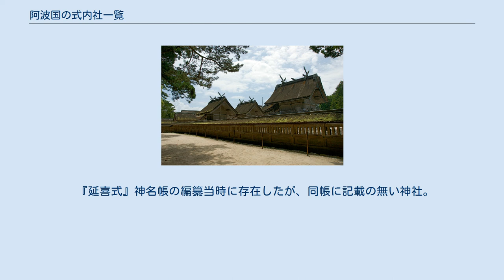阿波国の式内社一覧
阿波国の式内社一覧（あわのくにのしきないしゃいちらん）は、『延喜式』第9巻・第10巻「神名帳上下」（延喜式神名帳）に記載のある神社、いわゆる「式内社」およびその論社のうち、阿波国に分類されている神社の一覧。
 『延喜式』神名帳では、大社3座3社・小社47座43社の計50座46社を記載。
 2）格の「名神大」は名神大社を、「大」は式内大社（名神大社除く）を、「小」は式内小社を意味する。
 3）比定社が複数ある場合、最も有力なものを無冠で示し、他の論社には「（論）」を冠した。
 4）本来の式内社とは認めがたいものの、式内社を合祀したなどその後継を主張するもの、その他参考の神社には「（参）」を冠した。
 5）「集成」列は神社史料集成（國學院大學21世紀COEプログラム「神道・神社史料集成」）における神社項へのリンク先を記載。
 六国史に記載のある式外社。
 国史見在社以外の式外社。